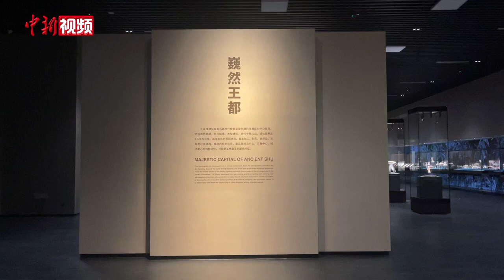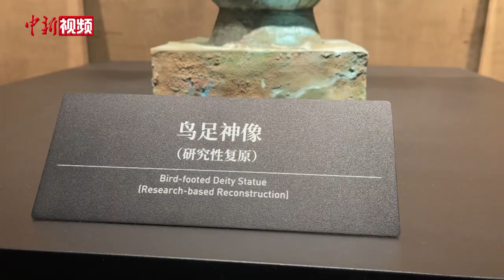三星堆博物馆上新！新展陈惊喜亮相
7月27日，三星堆博物馆新馆（以下简称新馆）进入试运行。当日下午，虽未满负荷放票，但也有不少游客已“抢先”进入新馆一探究竟。

据悉，三星堆博物馆新馆建筑面积5.44万平方米，展陈面积2.2万平方米，是目前中国西南地区最大的遗址类博物馆单体建筑。

在展览方面，新馆分为“世纪逐梦”“巍然王都”“天地人神”三大篇章，新馆共展出1500多件（套）文物。

三星堆博物馆副馆长余健介绍，此次展出的部分文物还是“原始”状态。借助新馆的数字化修复演示，将AI技术、3D打印用于文物修复和展陈，使新馆的文物保护和陈列展示兼容，还能使文物实现“跨时空”拼对、复原，为观众带来全新的观展体验。

此外，新馆还将考古方舱搬进场馆、打造沉浸式专厅“都广之野”等，结合视觉、听觉等多种表现手段，全方位多层次展示三星堆遗址的“前世今生”以及考古发掘、研究的最新成果。

作为首批进馆体验的观众之一，来自广东珠海的付柏力表示，新馆的展陈方式非常直观，让他感受到了古蜀文明的恢弘、神秘，短短几小时的参观远远不够，下次有机会他还会再来“沉浸式逛展”。（杨予頔）